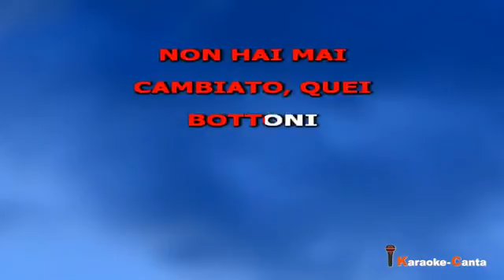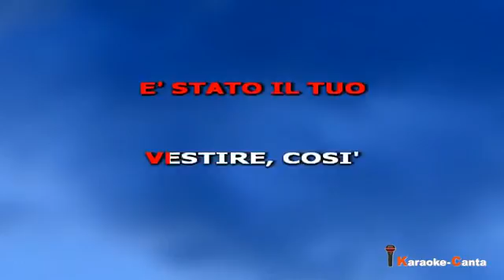Biagio Antonacci - Le cose che hai amato di piu' (Video karaoke)